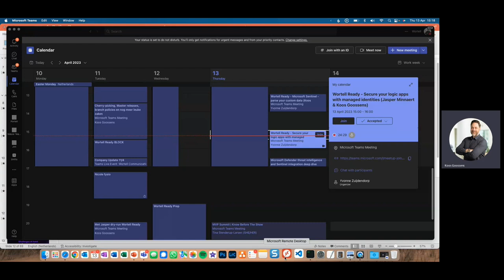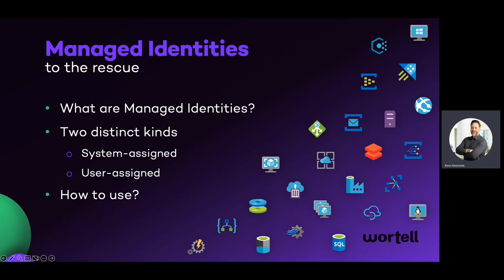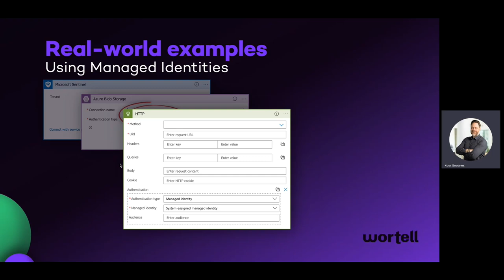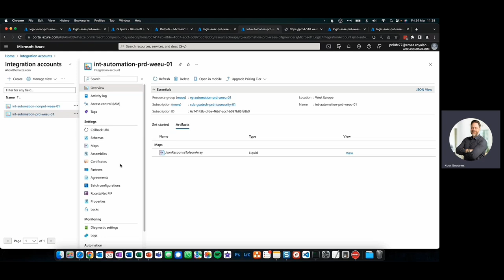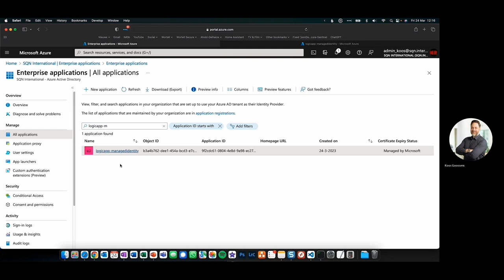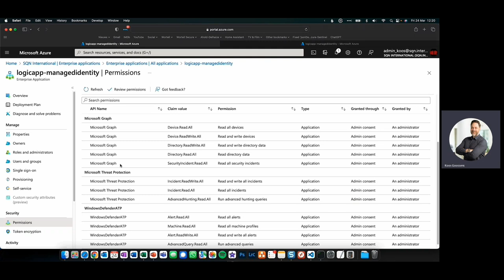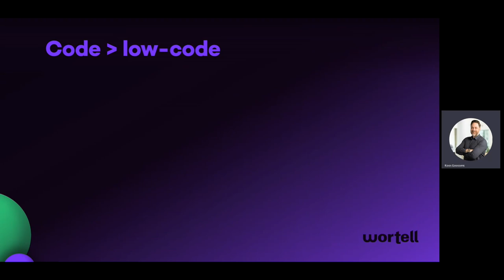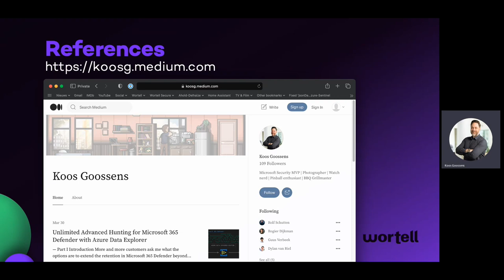Wortell Ready - Secure your logic apps with managed identities - Jasper Minnaert & Koos Goossens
Jasper Minnaert & Koos Goossens vertellen over  Secure your logic apps with managed identities op Wortell Ready